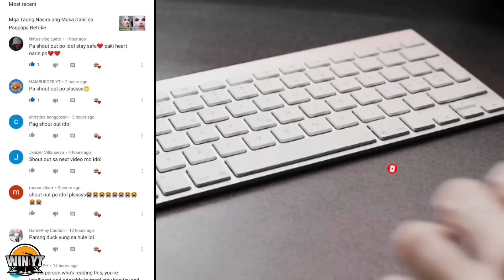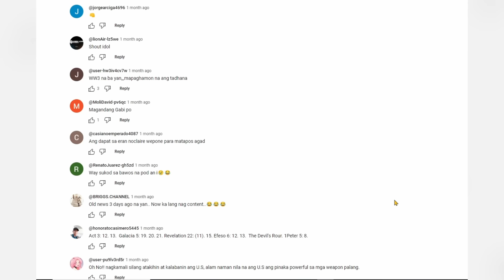RUSSIA NAGSALITA NA US at UK PINAGSABIHAN NG RUSSIA NA WAG NG PALALAIN PA ANG SITWASYON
kapatid sa video na ito pag uusapan natin ang russia us at uk at ang nagaganap sa ibang bansa

Win YT
Godbless All